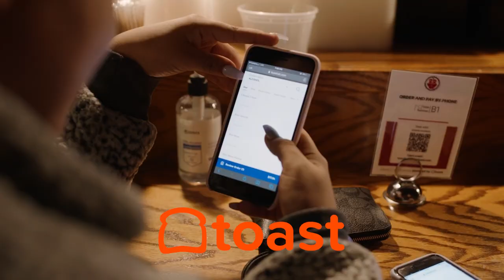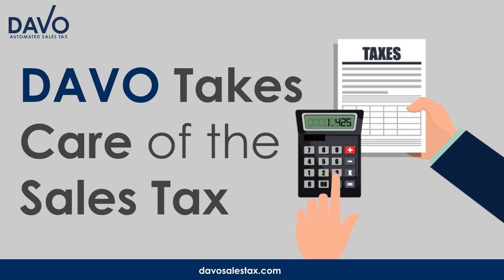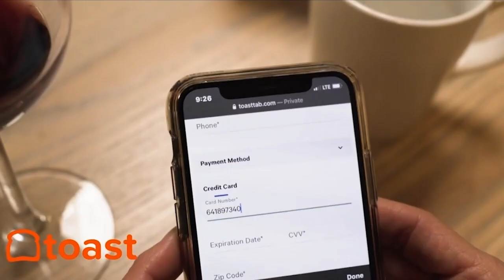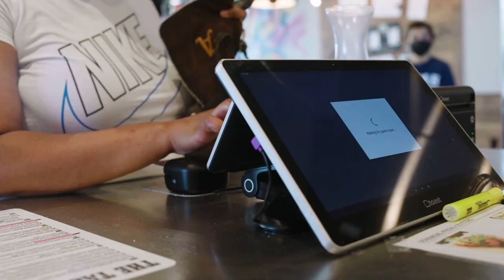Chef Joe Isidori of Arthur & Sons NY Italian on Finding Your Authentic Voice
Chef Joe Isidori (@joeIsidori) learned a secret to life that has resonated with him since: Cut the BS out. Thanks to leaning into his authenticity online, the Michelin starred restaurateur has built a global brand and growing food empire.

Watch now to learn about opening Arthur & Sons NY Italian, being a successful restaurant brand in the Internet age, and leveraging social media as a wellness tool.

Chapters:
[2:13] - Joe Isidori's 2-Minute Drill
[09:31] - Joe Isidori's Restaurant Portfolio
[14:00] - Finding Your Authentic Voice
[28:06] - The Story of Black Tap
[36:18] - Family and the Restaurant Business

Joe Isidori is a Restaurant Influencer –

For Chef Joe Isidori the key to his success in life and business has been authenticity.

“And at the end of the day, it's all going to be about one thing. It's going to be about authenticity. It's New York Italian,” the founder of Arthur & Sons passionately explains about his food to podcast host Shawn P. Walchef of “Which means it's got that attitude, it's got that flavor, it's got that authenticity.”

After the death of his father Arthur (or Artie), who was his inspiration for being a chef and business owner, Isidori searched internally for happiness. That search materialized to a tribute restaurant entitled Black Tap that harkened back to his childhood days of grabbing a cheeseburger and milkshake on Tuesdays with his father.

While the popularity of Black Tap grew quickly, it skyrocketed when he introduced Crazy Shakes after following his wife’s wishes.

Despite worldwide acclaim online for his decadent, over the top shakes, Isidori found himself struggling again to find his voice.

“The day I started Black Tap as a memory I had with my father. And unfortunately, that memory had faded away and Black Tap had become something else. It was eclipsed by the milkshake. It was eclipsed by worldwide fame.” he says of the experience. “I decided that I was going to just shed the armor, throw it all away. And I was just going to be myself, and that's what I did. And that was the game plan.”

That game plan has taken Joe Isidori’s empire to even new heights. His NY Italian restaurant Arthur & Sons has amassed an Instagram following that has many followers based purely on Isidori being himself and putting his authentic experience on full display.

Fortunately, the social media influence of today’s marketplace has also freed him up to be more present in his family’s lives and provided a level of balance he hadn’t previously experienced.

“What social media has done and what I do as a chef and everything; I don't live and die in my restaurants anymore, but I make sure I run my business accordingly and I make sure everyone's happy and I make sure they keep coming back. Social media allows me to do that because they still feel me through social media, even if I'm not in a dining room with them.”

ABOUT JOE ISIDORI (@joeIsidori)
Joe Isidori is a Michelin chef and owner of multiple restaurants, including Arthur & Sons in NYC. Hailing from Yonkers, the restaurateur has built his empire on the foundation of being his authentic self. His father, Arthur, instilled a heart and soul for the people that has helped Joe become beloved like his father was. Now, with his growing social media presence, Joe Isidori is able to balance family life with the expansion of his business ventures.

ABOUT RESTAURANT INFLUENCERS:
Welcome to the Restaurant Influencers podcast and video series. Every week host and restaurant owner Shawn P. Walchef (@shawnpwalchef) talks with leaders like Emeril Lagasse, Sam The Cooking Guy, and Marguerite Zabar Mariscal, and Rob Dyrdek about their secrets to running a business, modern branding, and how to show up where customers are spending time